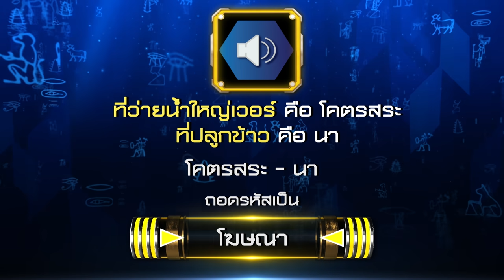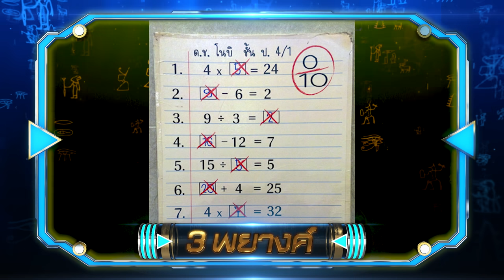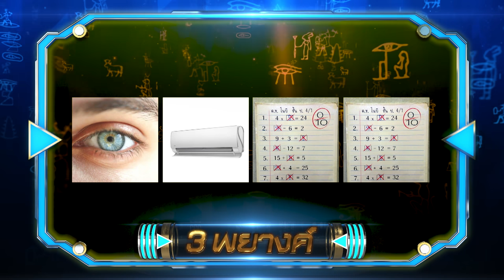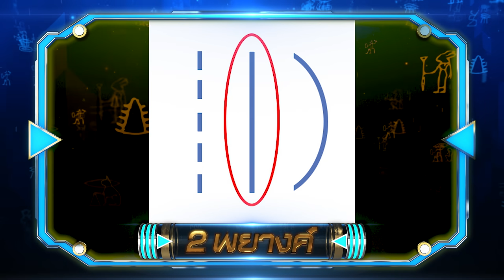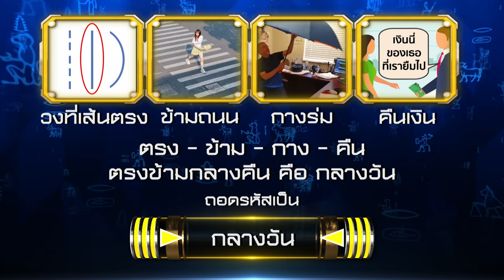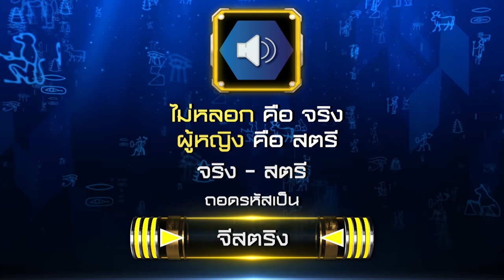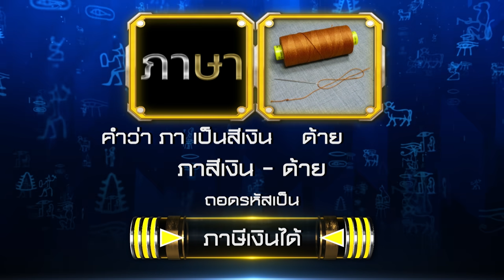Davinci เกมถอดรหัส | SEASON 3 EP. 88 | 1 พ.ค. 63 | HD